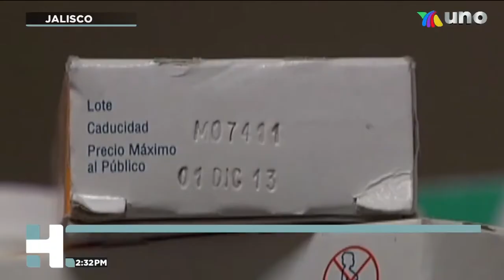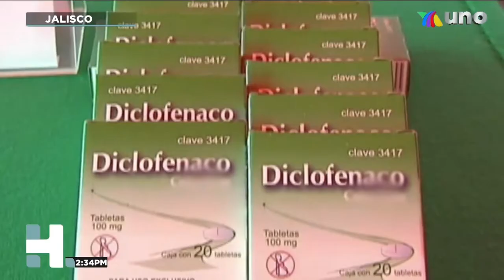NO HAY MEDACAMENTOS VS COVID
IMPORTANTE Hoy en día no hay un tratamiento para atender a enfermos de Covid, por ello, autoridades sanitarias advierten a las personas de no caer en la compra de los llamados "productos milagro". AN Vía: Gerardo Sedano